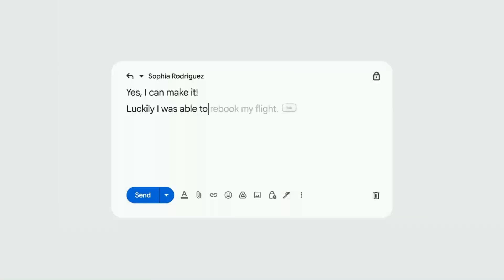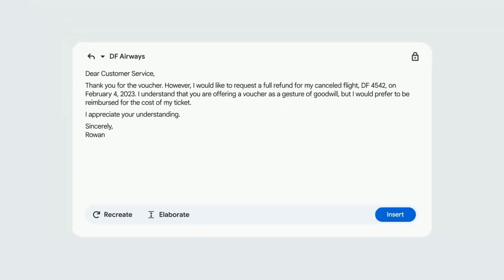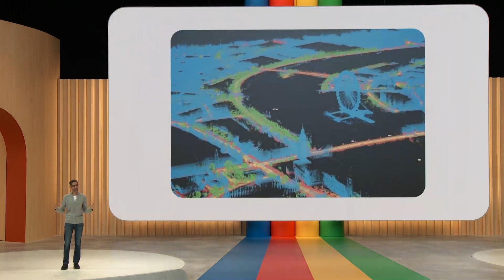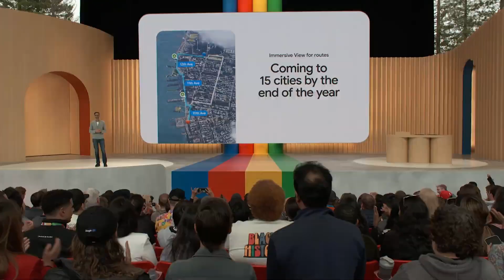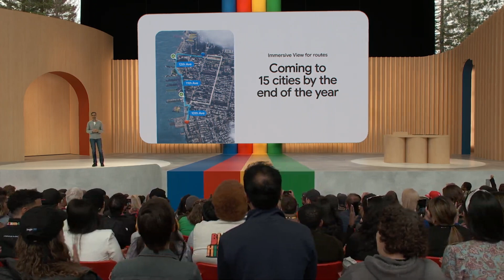Google I/O 2023: NEW Gmail Help Me Write and Google Immersive View For Routes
Welcome to the latest coverage of Google IO, where the future of AI is being outlined in exciting new ways. This video captures the highlights of the event, presenting the latest advancements that are redefining the boundaries of technology.

Discussed in this video is Google's journey as an AI-first company, the significant milestones reached, and the thrilling opportunities that lie ahead. The mission is clear: making AI even more helpful for people, businesses, communities, and everyone.

The role of generative AI in reimagining all of Google's core products, including search, is explored. Examples of how generative AI is evolving products like Gmail and Maps are also presented.

The video features the AI-powered features of Gmail like Smart Reply and Smart Compose, and introduces "Help Me Write", a powerful new tool designed to draft emails based on user prompts.

Turning to Google Maps, the evolution of Street View is discussed, from the introduction of Immersive View to the launch of Immersive View for Routes. This new feature allows users to visualize their entire trip before they set out, be it walking, cycling, or driving.

By the end of the video, viewers will gain a comprehensive understanding of how generative AI is shaping the future of Google's core products, the implications of these advancements, and what can be expected in the future.

Thank you for tuning in and look forward to more exciting updates.

If I have been of assistance to you and you would like to show your support for my work, please consider becoming a patron on 🥰 ⤵️

Playlist of StableDiffusion Tutorials, Automatic1111 and Google Colab Guides, DreamBooth, Textual Inversion / Embedding, LoRA, AI Upscaling, Pix2Pix, Img2Img ⤵️